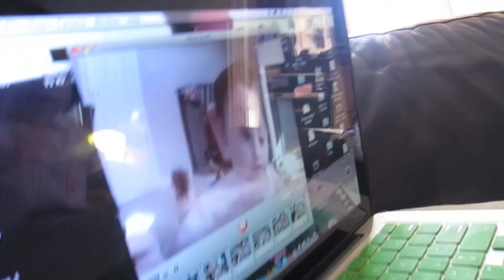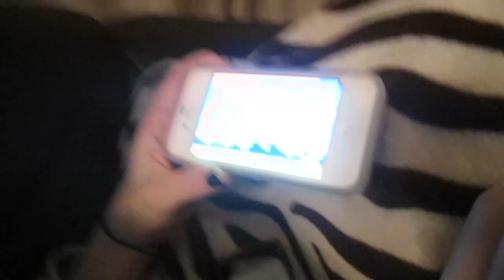HAPPY TURKEY DAY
Twitter (@st8sidemusic) (@carlycrib)
Insta-gram(St8sidemusic) for full crib access and pics.